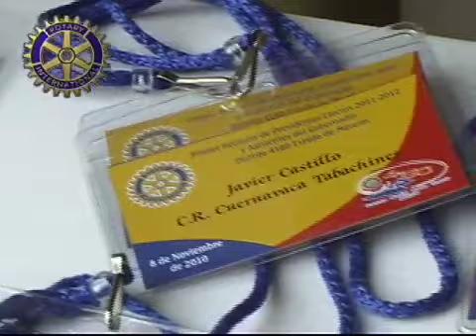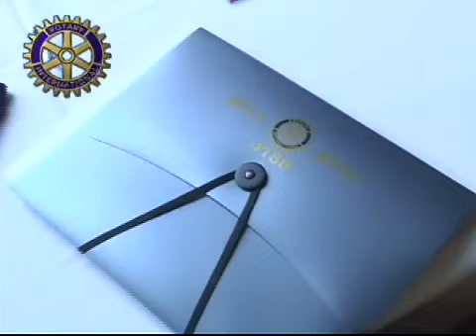Visita a Morelos del gobernador electo 2011 2012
Durante su visita a Morelos, el gobernador electo para el periodo 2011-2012, José de Jesús Alarcón Cardoso, platicó con rotarios de diversos clubes en el Estado.

El evento se llevo a cabo en la Hosteria Las Quintas, hotel ubicado en la Ciudad de Cuernavaca, y permitió el acercamiento de los rotarios morelenses con su próximo gobernador.